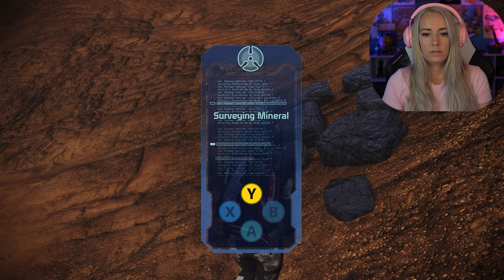HOSTAGE SITUATION | Mass Effect Legendary Edition: Pt. 9 | First Play Through - LiteWeight Gaming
In this first play through video of Mass Effect we face off against another Thresher Maw, rescue a hostage, and find some more Husks!